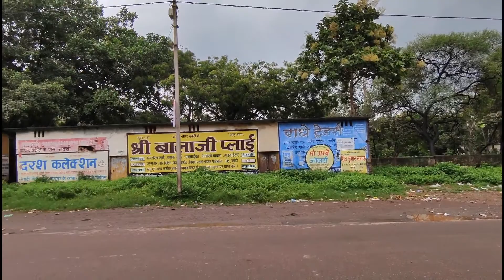damau dhara chhattisgarh | damau dhara waterfall janjgir champa | damau darha | दमाऊ धारा ऋषभ तीर्थ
Hello Friends

About this video - hello dosto aaj ki is video me mai aapko leke chalunga damau dhara damau darha chhattisgarh me to video dekhiye pasand aaye to like kijiye aur channel ko subscribe kijiye THANK YOU!

झरने तक कैसे पहुंचे - मैप लिंक☝️

social links-

1. damau darha chhattisgarh
2. damau dhara chhattisgarh
3. दमाऊ धारा ऋषभ तीर्थ
4. damau dhara waterfall
5. damau dhara sakti janjgir champa
6. janjgir champa tourist places
7. janjgir champa picnic spots
8. damau dhara chhattisgarh in hindi
9. CGTourism with kishan